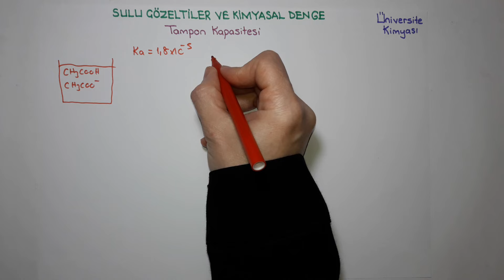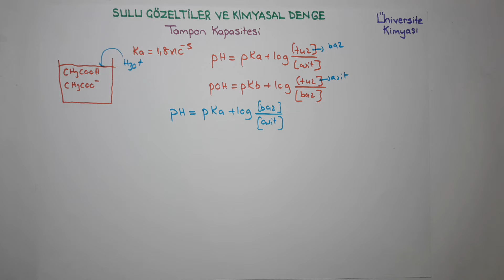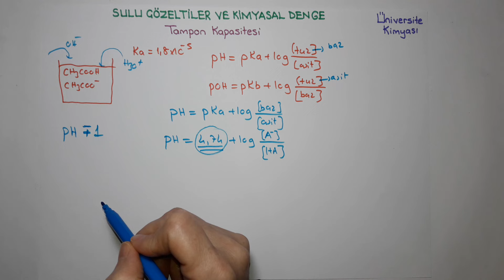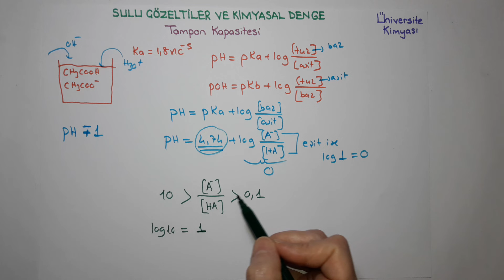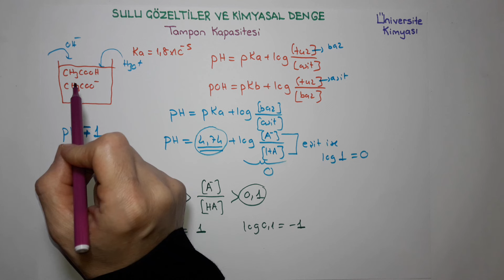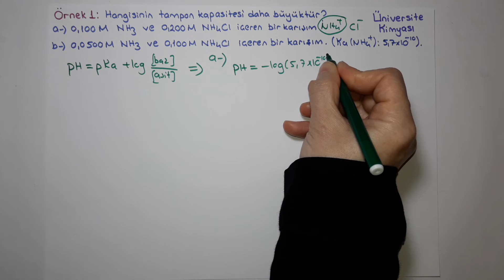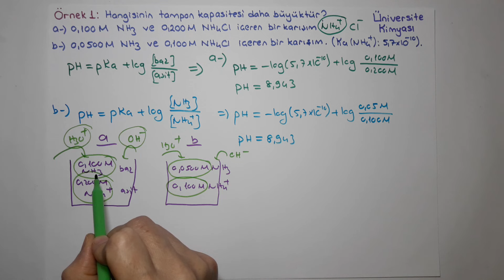ANALİTİK KİMYA-Sulu Çözeltiler ve Kimyasal Denge-Tampon Çözeltiler 4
4- Tampon Çözeltiler 4 (Buffer Solutions).
1. Tampon Kapasitesi (Buffer Capacity) .
2. Tampon Aralığı (buffer range).
 örnek soru çözümü.